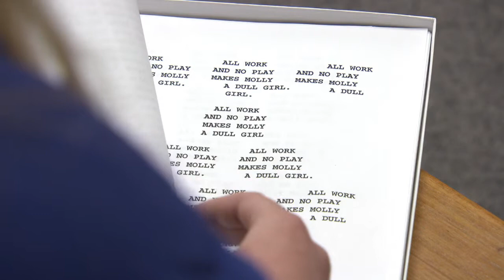introduction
Featuring the people who make storytelling the foundation for their incredible work, including artist Marita Dinguis, the Richard Hugo House and Tacoma's Drunken Telegraph. Includes an history lesson about Seattle's first local TV broadcast, an animated film short from the Vancouver Film School and a Bumbershoot performance by rapper Dave B.